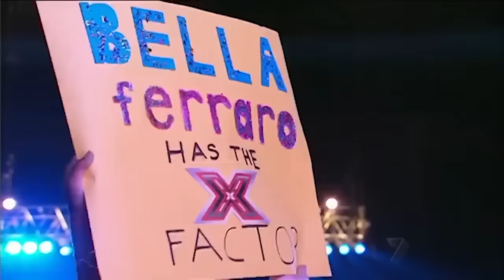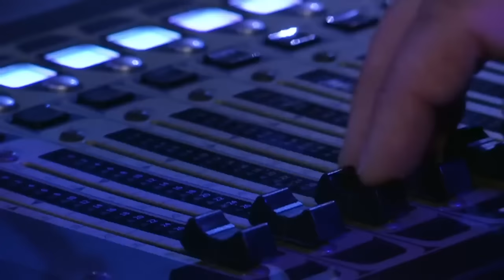Best TEEN SINGERS Of ALL TIME ON X Factor!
Got Talent World | Best TEEN SINGERS Of ALL TIME ON X Factor!

Michael Rice - X Factor UK 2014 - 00:00
Jess Folley - X Factor: The Band 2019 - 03:39
Jai Waetford - X Factor Australia 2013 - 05:51
Virginia Hampson - X Factor: The Band 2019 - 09:38
Marlisa Punzalan - X Factor Australia 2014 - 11:20
James Graham - X Factor UK 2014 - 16:38
Sydney Carter - X Factor Australia 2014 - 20:16
Gamu Nhengu - X Factor UK 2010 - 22:13
Nicholas McDonald - X Factor UK 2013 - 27:13
Joel Goncalves - X Factor Australia 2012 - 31:20
Molly Scott - X Factor UK 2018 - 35:54
Luke Lucas - X Factor UK 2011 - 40:03
Rachael Thompson - X Factor Australia 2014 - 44:54
Curtis Golden - X Factor UK 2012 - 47:20
Lucie Jones - X Factor UK 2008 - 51:24
Ché Chesterman - X Factor UK 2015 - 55:54
Sean & Conor Price - X Factor UK 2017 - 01:01:42
Shiane Hawke - X Factor Australia 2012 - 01:07:10
Ben Quinlan - X Factor UK 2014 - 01:13:49
Reece Bibby - X Factor UK 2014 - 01:16:00
Bella Ferraro - X Factor Australia 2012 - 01:19:15
Janet Devlin - X Factor UK 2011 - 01:26:54
Bradley Johnson - X Factor UK 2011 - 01:29:08
Shanaya Atkinson-Jones - X Factor UK 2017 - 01:33:03
Louisa Johnson - X Factor UK 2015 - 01:39:09
Adil Memon - X Factor Australia 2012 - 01:43:33
Cher Lloyd - X Factor UK 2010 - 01:47:27
Jed Thomas - X Factor: The Band 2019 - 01:52:02
Tamera Foster - X Factor UK 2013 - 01:56:59
Amelia Lily - X Factor UK 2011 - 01:59:14
Reece Mastin - X Factor Australia 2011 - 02:04:04
Bella Penfold - X Factor UK 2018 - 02:08:00
Ella Henderson - X Factor UK 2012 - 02:11:48
Emily Middlemas - X Factor UK 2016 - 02:17:52
Justin Vasquez - X Factor Australia 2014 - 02:20:21
Misha Bryan - X Factor UK 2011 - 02:25:47
Chloe Mcallister - X Factor UK 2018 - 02:31:04
Hannah Barrett - X Factor UK 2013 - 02:36:35
Christian Burrows - X Factor UK 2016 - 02:42:28
Scarlett Lee - X Factor UK 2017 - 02:48:00